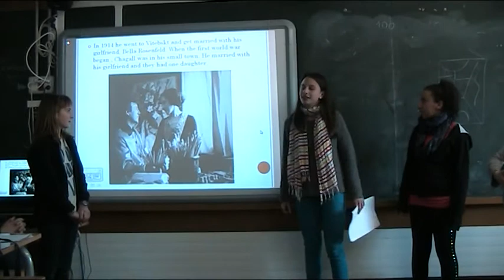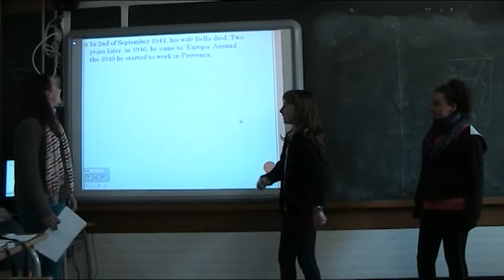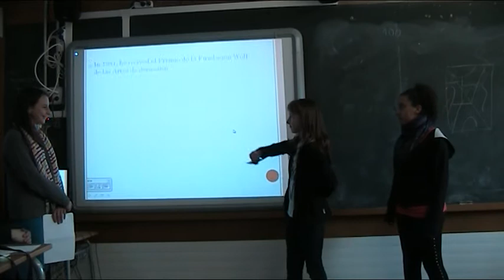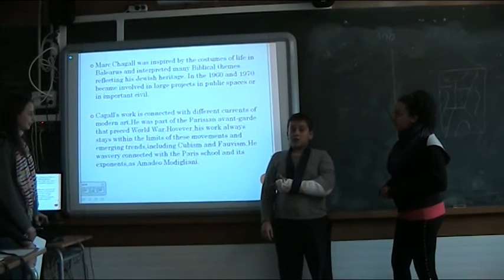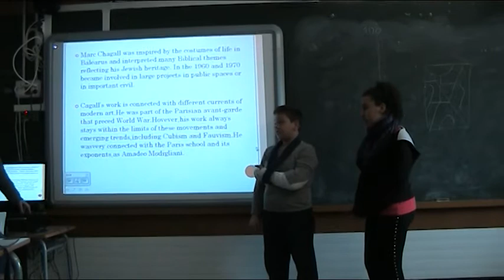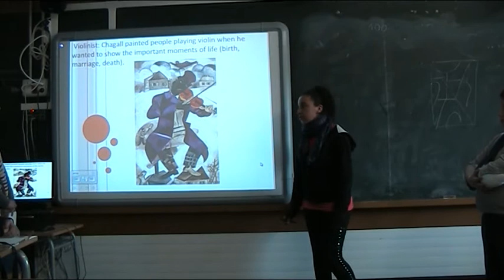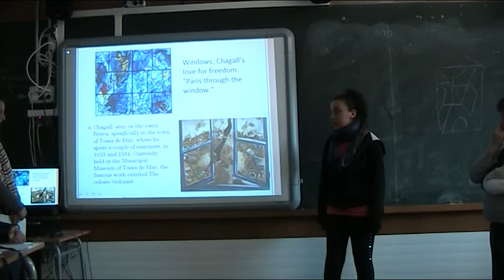JORDINA, UNCAS, HAJAR I ALBA